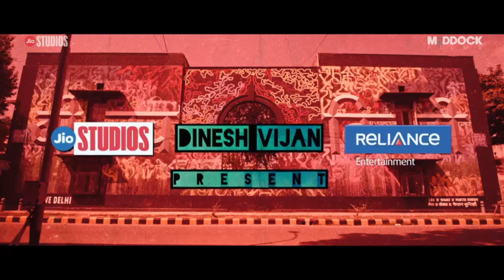Bollywood Trailer Reviews - January 2020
See the Best and worst Trailers of January. I cover Jawaani Jaaneman starring Saif Ali Khan and Tabu, Love Aaj Kal 2 starring Kartik Aryan and Sara Ali Khan, Hacked Trailer, Happy Hardy and Heer Trailer and the unsurprisingly  good Shubh Mangal Zyada Saavdhan Trailer starring Ayushmann Khurana.

A non-bollywood Teaser that really impressed me with its visual flair was the quirkily named Kannada Teaser -  Popcorn Monkey Tiger. Don't miss it: